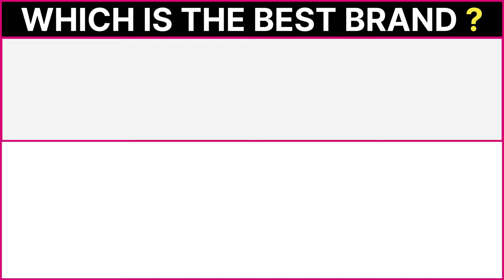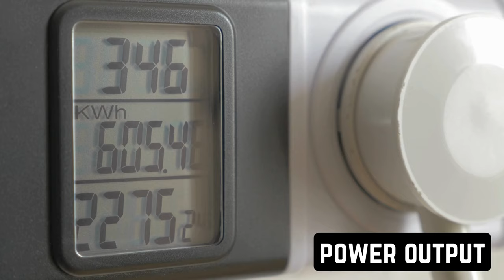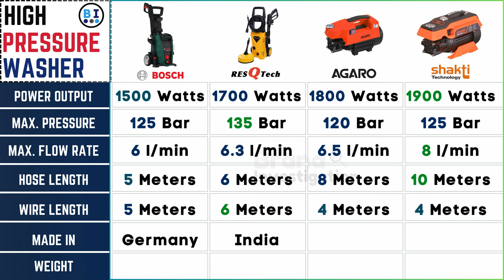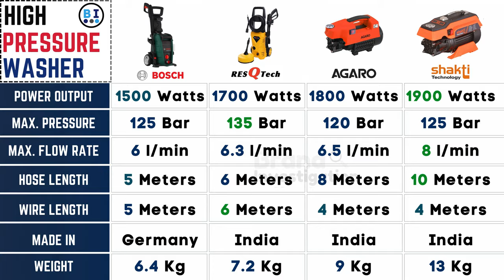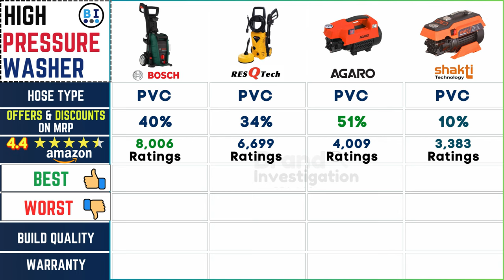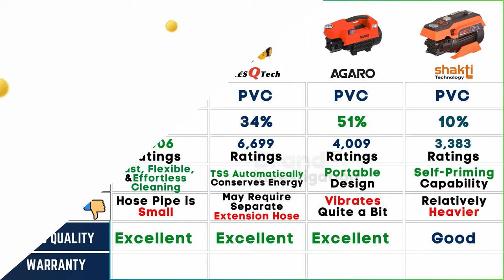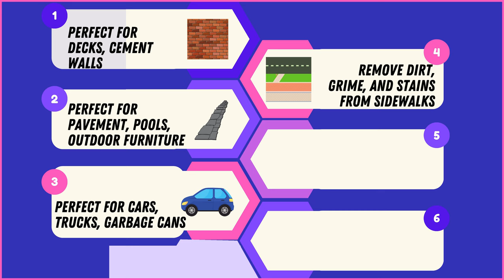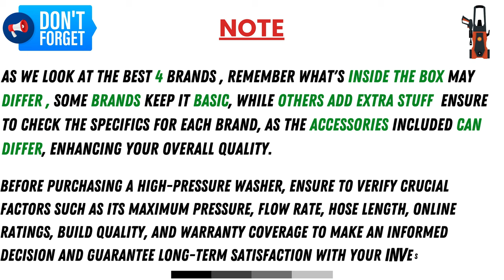Best High Pressure Washer in India 2024💦Bosch vs ResQTech vs Agaro vs Shakti Technology 🚿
Looking for the perfect high-pressure washer in India for 2024? Join us in this epic battle as we compare the top contenders: Bosch, ResQTech, Agaro, and Shakti Technology. Discover which brand reigns supreme in performance, durability, and value for money. Whether you're a homeowner, professional cleaner, or DIY enthusiast, this comprehensive review will help you make an informed decision. Don't miss out on finding the ideal pressure washer to tackle your cleaning tasks with ease. Watch now and revolutionize your cleaning experience!

Check to Buy in Amazon India✅

✅𝐁𝐨𝐬𝐜𝐡 UniversalAquatak 125 Bar 1500W Electric High Pressure Washer Cleaner with High Pressure :

✅𝐑𝐞𝐬𝐐𝐓𝐞𝐜𝐡 Pw-101 Advance 1700 Watt 135 Bar High Pressure Washer For Car :

✅𝐀𝐆𝐀𝐑𝐎 Supreme High Pressure Washer, 1800 Watts :

✅𝐒𝐡𝐚𝐤𝐭𝐢 𝐓𝐞𝐜𝐡𝐧𝐨𝐥𝐨𝐠𝐲 S5 High Pressure Car Washer Machine 1900 Watts :

🔍 Time-Lapse :
0:00 - Introduction
0:12 - Customer Report
0:47 - Best High Pressure Washer 2024
1:01 - Best High Pressure Washer Brand Comparison
8:04- Common Features in these High Pressure Washer Brand
9:01 - Reviews & Rating for Best High Pressure Washer
9:38 - Important Note for Best High Pressure Washer